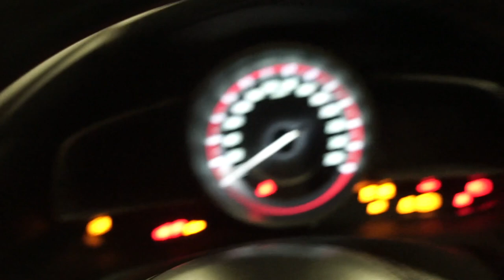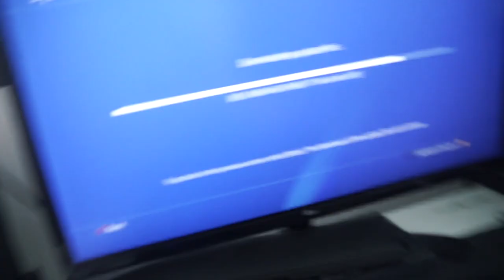PRANKING PEOPLE ASKING IF THEY HEARD MY SONG! | MUSIC JOURNEY EP:03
Hey guys,
Im a recording artist currently working on my next few Ep's signed to Warner music. Find me under JXN (pronounced Jackson)

this is the third episode of my musical life episodes. I had a big session wit Jim Eliot who has written a few of  Ellie gouldings songs, worked with Kylie Minogue and we made some cool

ADD MY TWITCH.TV/jackobrazier